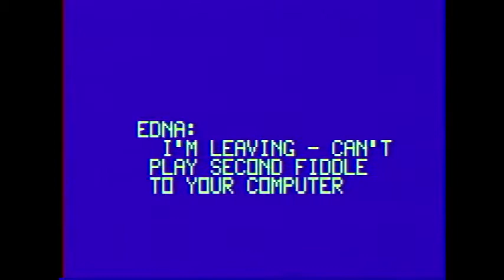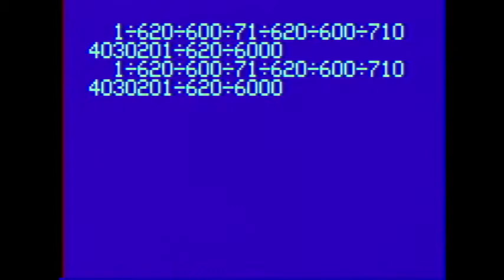Astrocade: Bally Basic Demo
Very effective demo showing the power of just a line or two of code.  Almost (almost) makes me want to try programming for the Astrocade.